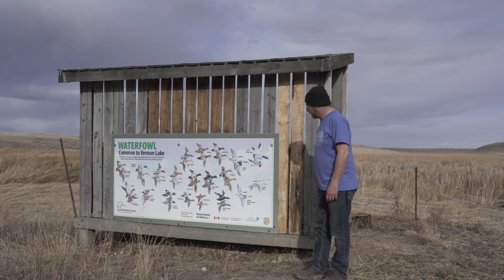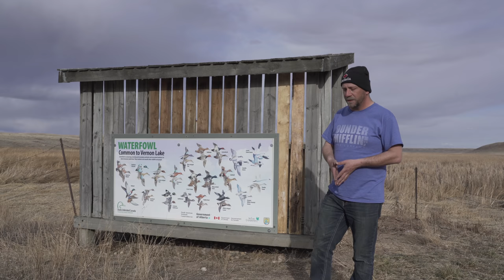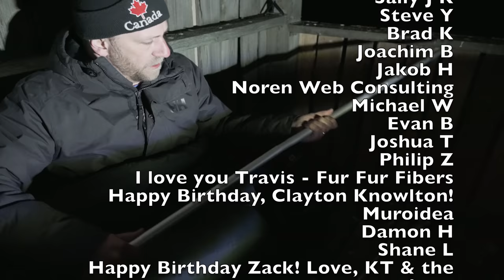Stealth Camping In Ducks Unlimited Conservation Area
Secret (well, not so secret now) channel = @SteveWallisStep2

Well, here we are again. I found a great stealth camping spot with questionable legality. It was a Ducks Unlimited easement shelter for bird watching on a lonely country road. There were no signs prohibiting camping, so I figured I should camp there! Of course, there was the normal trouble, things not going to plan, snow began to fall. Overall, a very successful stealther.